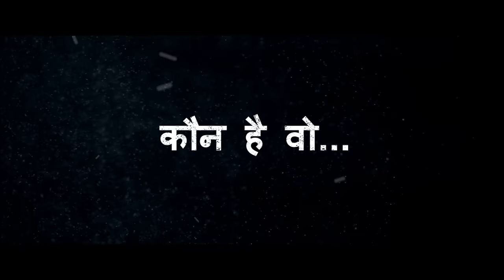Bholaa Official Teaser | Bholaa In 3D | Ajay Devgn | Tabu | In Cinemas Now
Kaun hai woh... jisko pata hai, woh khud laapata hai.

Presenting the first look of the most anticipated movie of 2023, Bholaa directed and produced by Ajay Devgn. The film will release on 30th March 2023 in 3D

Produced & Directed by: Ajay Devgn

Produced by: Bhushan Kumar, Krishan Kumar
Produced by: S.R.Prakashbabu, S.R.Prabhu
Produced by: Reliance Entertainment

Co-Produced by: Kumar Mangar Pathak, Vikrant Surinder Sharma

Original story: Lokesh Kanagaraj

Director of photography: Aseem Bajaj, GBCT
Editor: Dharmendra Sharma (A.F.V.E)
VFX creative head: Naveen Paul (NY VFXWaala)

CEO (ADF films): Meena K Iyer

Adapted Screenplay: Sandeep Kewlani & Aamil Keyan Khan
Adapted Dialogues: Ankush Singh & Sriidhar Rajyash Dubey
Production Designer: Sujeet Subhash Sawant & Sriram Kannan Iyengar (Production Design Yantra PVT LTD)
Action Director: Ramazan Bulut & R.P. Yadav

Costume Designers: Navin Shetty, Radhika Mehra, Divyak D’souza
Line Producer: Archis films
Associate Director: Dharmendra Sharma

Original Score & Music: Ravi Basrur
Lyrics: Irshad Kamil
Choreographer: Ganesh Acharya

Media Consultant: Parag Desai (Universal Communication)
Digital Agency: The Small Big Idea
Publicity Design: Himanshu Nanda & Rahul Nanda (H-One)
Marketing (ADFL): Nidhi Shah

Visual Promotion: Dharmendra Sharma (SSA)
Online & Packaging: Industrywalas

VFX: NY VFXWaala
VFX Production Head / COO: N. Vinoth Ganesh
VFX Supervisor: Intekhab Mahmood, Yatin Bhave, Sohel Shaikh
DI: NY Di-Waala
DI Colorist: Sunny Singh
DI Production Head: Sameer Vasudeo Arekar

3D Team
Stereographers (ADFL): Ashish Mittal, Surabhi Khetan Mittal
Stereo Conversion: DNEG
Vice President (Stereo India): Gaurav Jain
Head of production (Stereo India): Parminder Goyal
Stereo Producer: Gagan Kathuria
Stereographers: Sameer Samant, Manu Jain